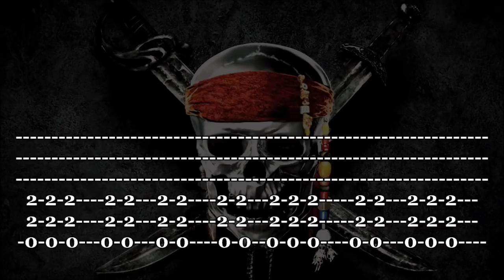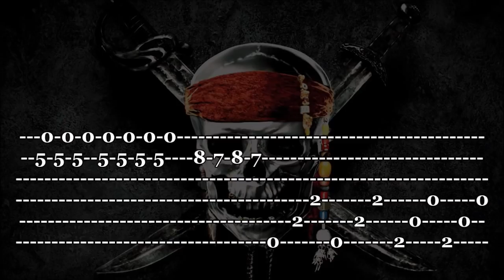Pirates Of The Caribbean Theme - Guitar Tab